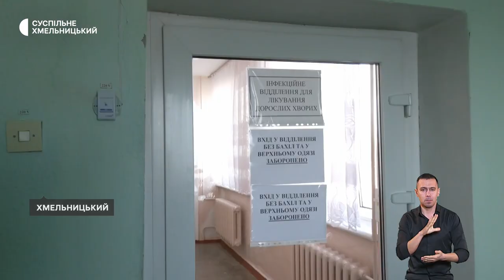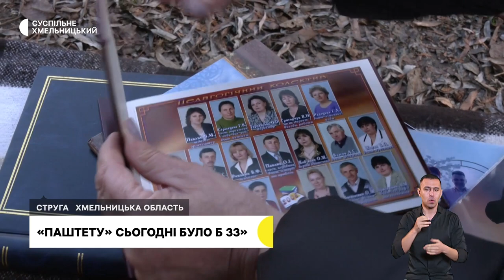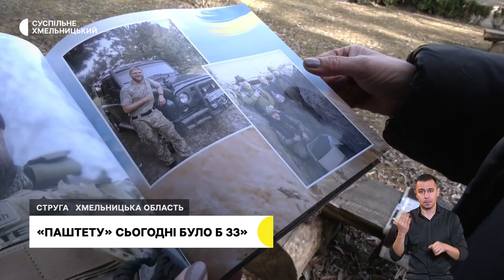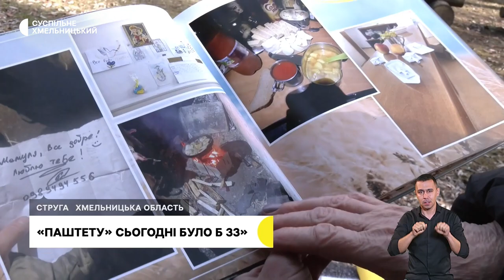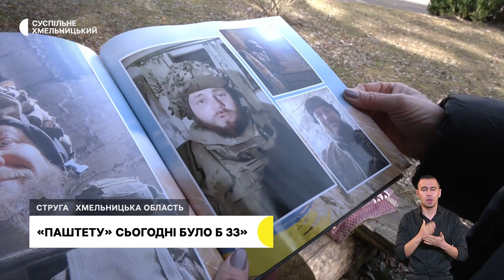Отруїлися у барі, заборгували за послуги, «ці речі пахнуть Павликом» 28.02.2024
11 з 13. Відвідувачі одного з барів Хмельницького, які отруїлись там минулого тижня, досі перебувають у лікарні.

Заборгував за послуги – отримав відключення. В обласному центрі працівники «Хмельницькводоканалу» розносять листи-попередження боржникам.

«Сьогодні виповнилося б 33». Історія про військового з Хмельниччини, який загинув у боях за Бахмут.